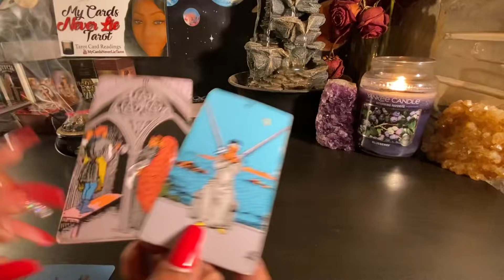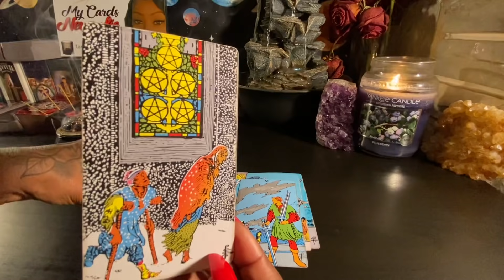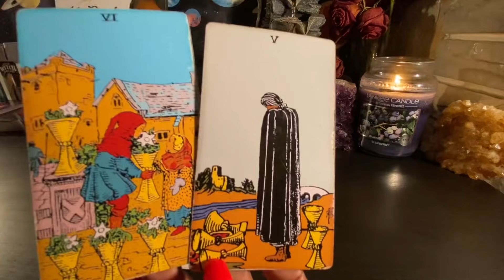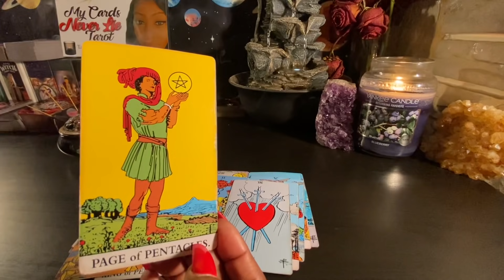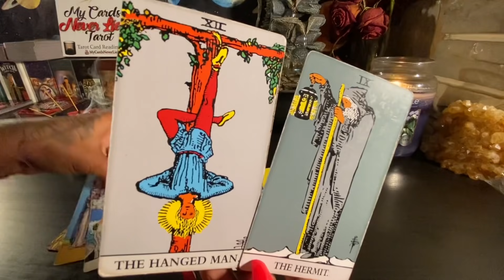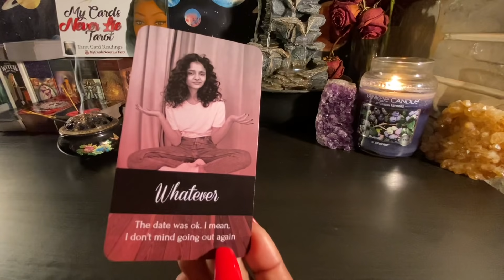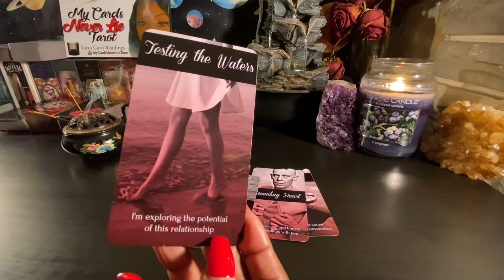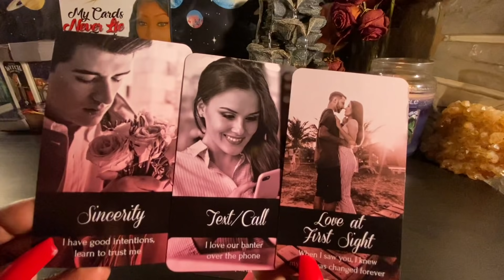Cancer ♋️ They have so much love for u but they hide their feelings. They’re ready to change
💢I DO NOT HAVE WHATS APP💢